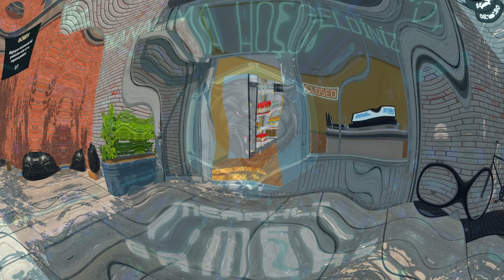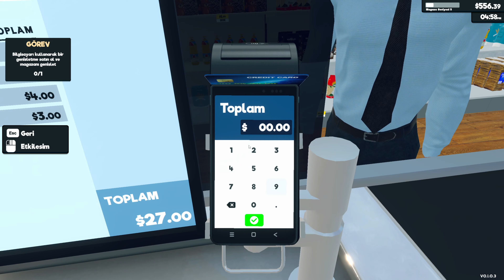ALAN GENİŞLETTİM AT KOŞTURMANIN SIRASI 😀 4K SUPERMARKET SİMULATOR TÜRKÇE 4. BÖLÜM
Marketim Supermarket olma yolunda ilerliyor. Alan genişlemesi sayesinde hem görev tamamlandı hem de ferah bir alan açıldı.

OYUNUN DEVAMI İÇİN BEĞENMEYİ UNUTMAYIN 👍 🔔 ZİL'E TIKLAYIP BİLDİRİMLERİ AÇABİLİRSİNİZ.

Anlık fiyat değişimlerini takip ederek müşterileri de üzmeden fiyatlandırma yapıp kar ediyorum. Kendinizi kaptırabileceğiniz bir oyun. 4K Supermarket Simulator olarak hazırladığım Supermarket Simulatör videolarımın serileri kanalımda.

Yeni Bölümde görüşmez üzere. Bizi izleyip desteklediğiniz için teşekkür ederim.